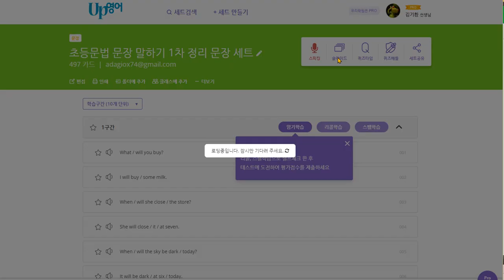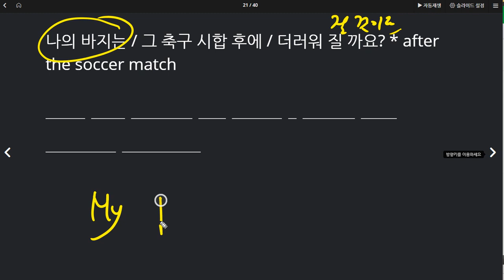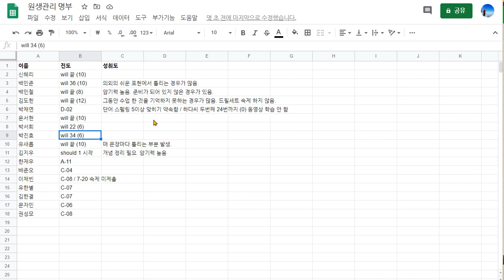박서희 2020 07 20